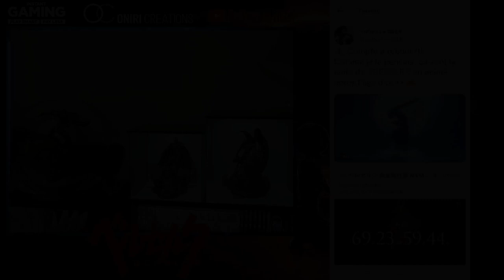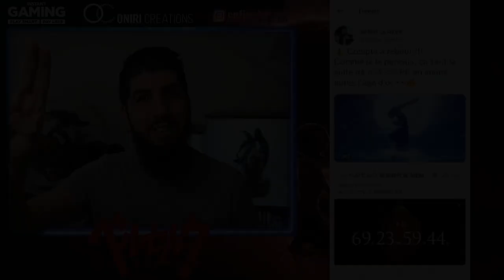NOUVEL ANIMÉ BERSERK EN 2023 ?!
Un compte à rebours sur le site officiel BERSERK a commencé ! Cela pourrait être la suite du MANGA en ANIME